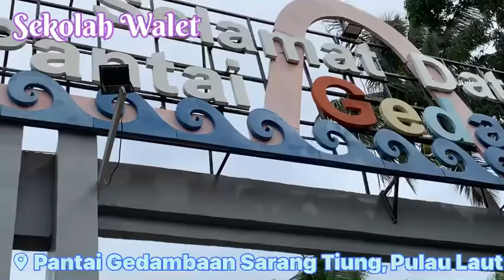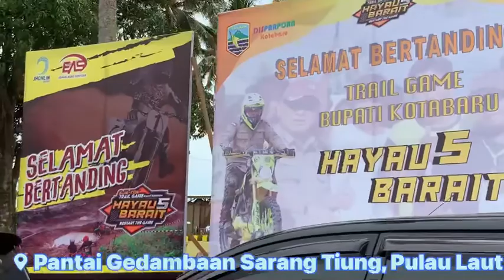LOMBA SEPEDA DIPANTAI GEDAMBAAN KOTABARU 2022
Menyambut tahun 2022 pencinta Sepeda dikotabaru mengikuti lomba Latber MTB CC Race di sirkuit @pantai Gedambaan  Kotabaru

@sarang walet @pantai gedambaan @pulau laut